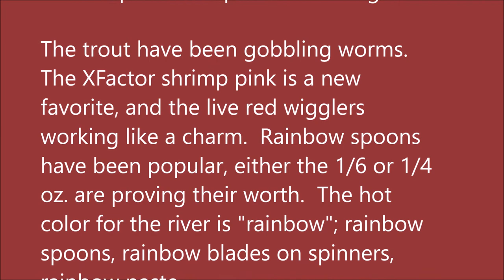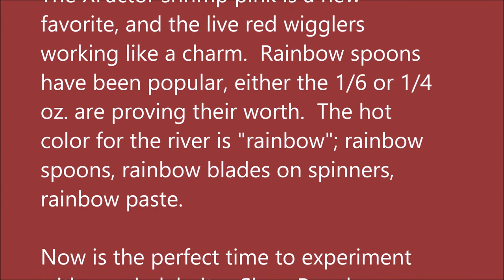Arkansas White River Trout Fishing Report July 22, 2020